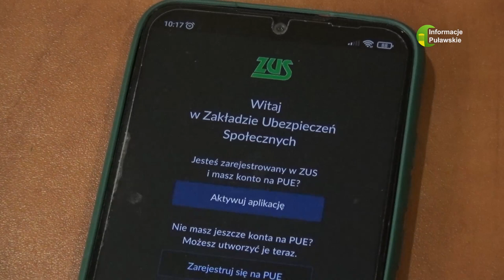03 02 2023 Można już składać wnioski o 500+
Warunkiem otrzymania świadczenia jest złożenie prawidłowo wypełnionego wniosku drogą elektroniczną.